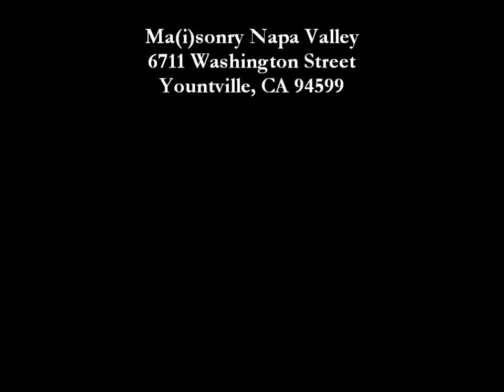2011 Skipstone Wines Oliver's Blend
September's member's-only offering is the 2011 Skipstone Wines Oliver's Blend. A very limited quantity is available.